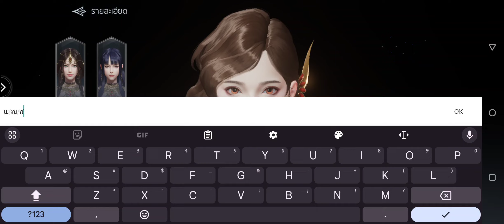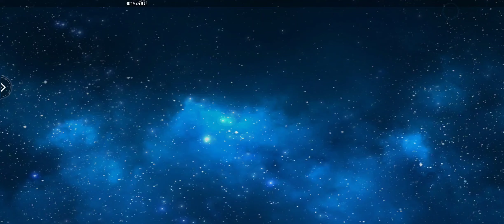Immortal Kingdoms M Playpark Gameplay Android APK iOS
If you are fascinated with MMORPG games, longing for the fantasy and fun of mobile gaming. that offers an adventure experience beyond imagination thrilling battle Spectacular effects at the level of the world's leading mobile games Or whether it's a great fashion system that can't be found in other MMORPG games that you've ever experienced.

"Immortal Kingdoms M" is your MMORPG, guaranteed world-class quality. Ready to experience the real MMORPG game on mobile
We invite you to go on an unimaginable adventure in the world of Immortal Kingdoms M. Create your own dream adventure saga.

"Fun incidents War of the Spirits" - experience beyond imagination and fantasy. Join the battle with friends and spirits with Immortal Kingdoms M, the ultimate MMORPG of the era, full of engaging storylines. along with picture and sound Guaranteed graphics quality that are superior to any mobile game you've ever experienced. Game systems that support every need, meet every player's needs. It allows you to express yourself like you've never experienced in a mobile game before.

Impressive storyline - Immerse yourself in the storyline of war between kingdoms. along with the sadness and loss of this great war

uncomplicated playing system Friendly to Players - Immortal Kingdoms M is a mobile MMORPG game that no matter you are a new player or an MMORPG expert, you can enjoy the game. Because various game systems allow you to play easily There are no restrictions on all player groups.

Unleash your personality like never before - In Immortal Kingdoms M, there are no limits to expressing who you are. Whether you're a Spirit collector or want to show off your dazzling wings and soar on one of many unique mounts. You can do anything in Immortal Kingdoms M.

Great Guild war and PVP - The highest point in the Immortal Kingdoms M war that everyone wants to compete for dominance. PVP system that guarantees fun. For players who love war, the Guild war system that you and your friends will be able to fully unleash.

EPIC BOSS BATTLE WARS - World boss battles surpass any mobile game you've ever experienced. Battle with your friends to defeat bosses every day.

🔥🔥🔥 DOWNLOAD 🔥🔥🔥

Online/Offline? ➡️ Online